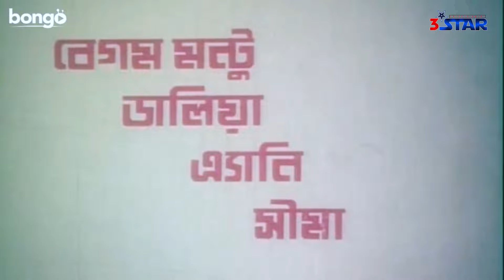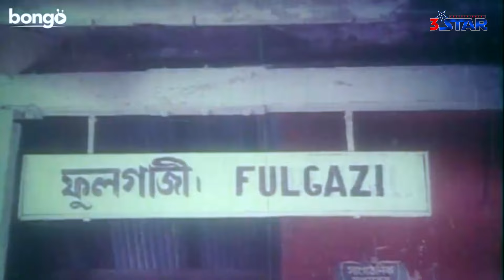Shoinik | সৈনিক | Amit Hasan | Shabnur | Bangla Full Movie | 3 Star Entertainmant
Movie Name : Shoinik
Director : Ehtesham
Lead Actor : Shabnur, Amit Hasan, Sadek Baccu, Don, Nasir Khan
Label : 3 Star Entertainmant

*** ANTI-PIRACY WARNING ***
This content is Copyright to "3 Star Entertainment". Legal action will be taken against those who violate the copyright of the following material presented!

Please avoid other methods of copying or duplicating the video, and help us support anti-piracy measures in any way you can. Thank you – "3 Star Entertainment" Team.